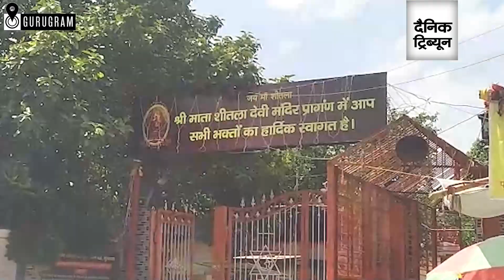One person shot dead near Sheetla temple in old Gurugram, cops at crime scene